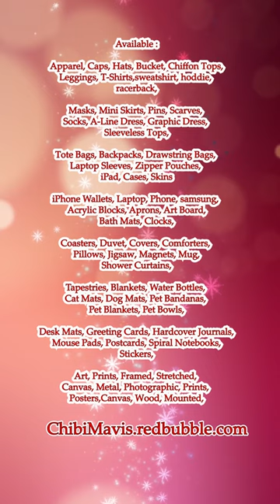Robee the Bee Robot #1